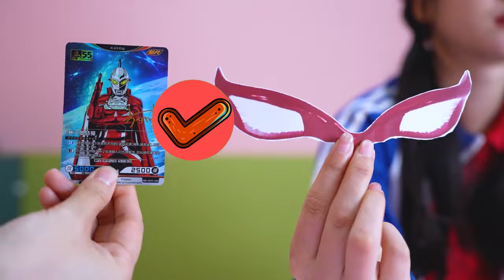赛罗奥特曼用彩色眼镜变身“深蓝色”的眼镜是哪个奥特曼的？